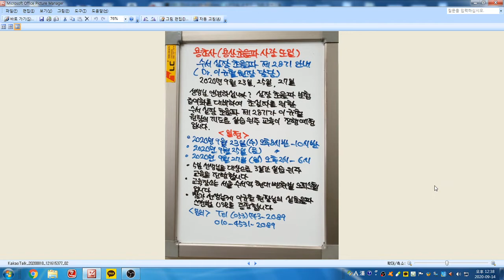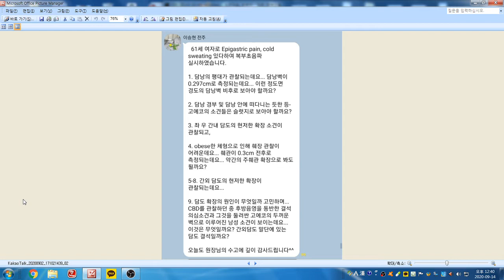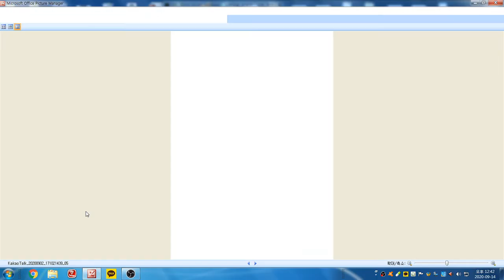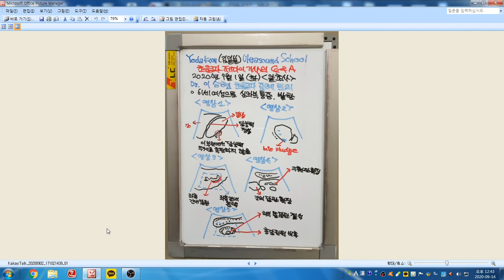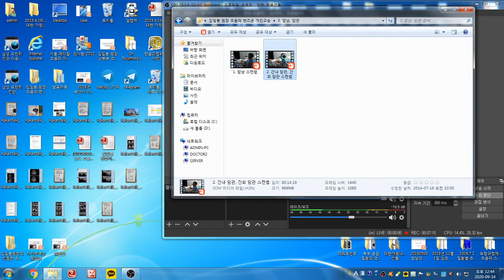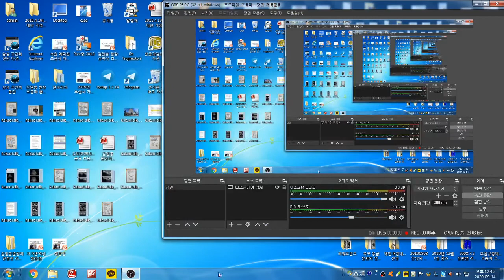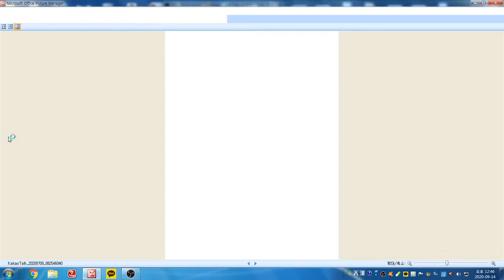Yoda Kim Ultrasound School(654)- Dr.이승현 초음파 증례 토의, (2)하부 총담관 결석, (2)총담관벽 비후, (3)간외담관, 주췌관, 간내담관 확장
61세 여성으로 심와부 통증, 발한을 주소로 내원하였습니다.
복부 초음파 검사상 하부 총담관 결석과 총담관벽 비후가 보입니다. 간내 담관, 간외 담관의 경도 내강 확장상, 주췌관의 경도 확장상이 관찰됩니다. 하부 총담관 결석에 의한 총담관 폐쇄에 의한 소견으로 추정됩니다. 복부 CT 검사를 권합니다.